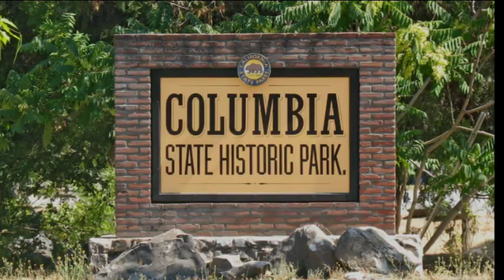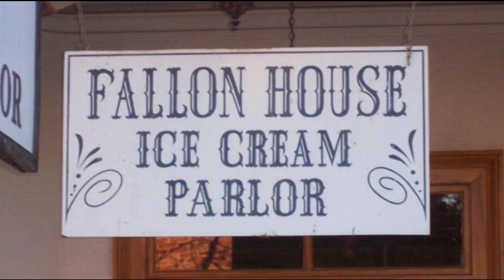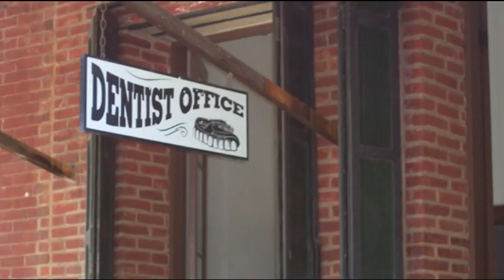Columbia California 1858--A Tour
A tour of Columbia, California as it existed in the year 1858.  This historic Gold Rush town became a California State Park and has been preserved as it was in the 1850s and 60s.